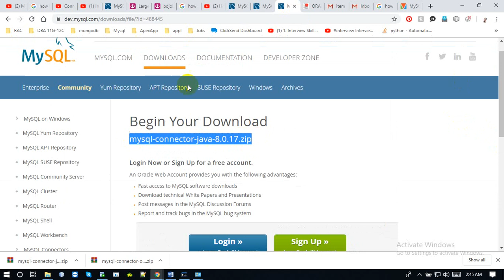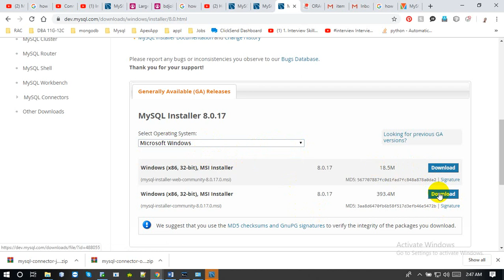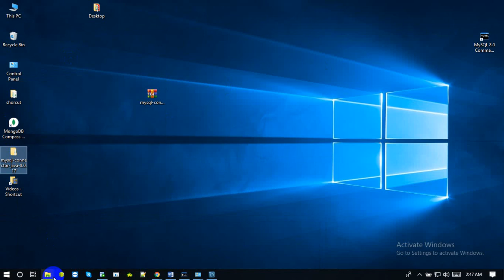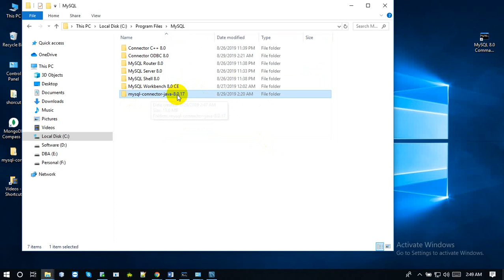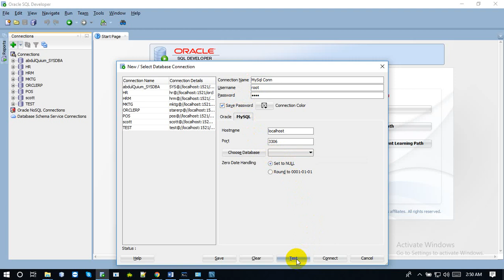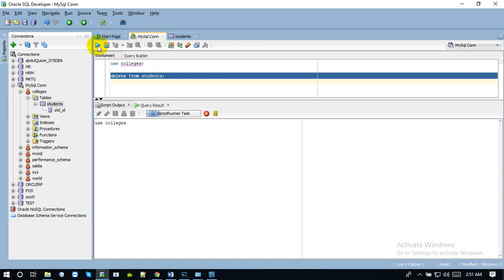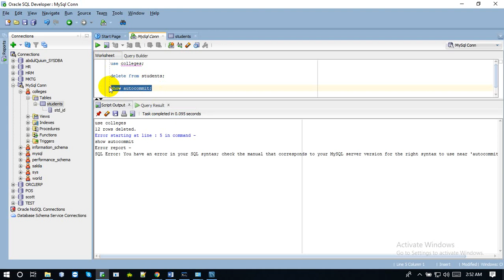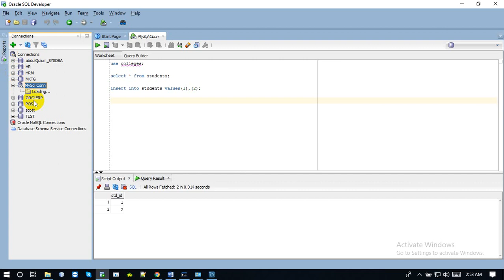How to Connect Sql Developer to MySQL Database | Muhammad Abdul Quium (V-115)